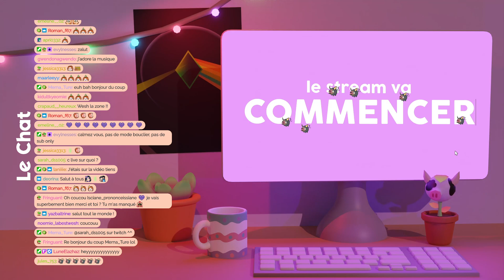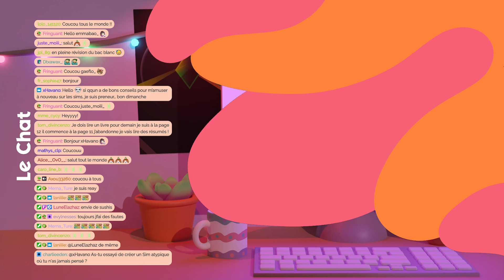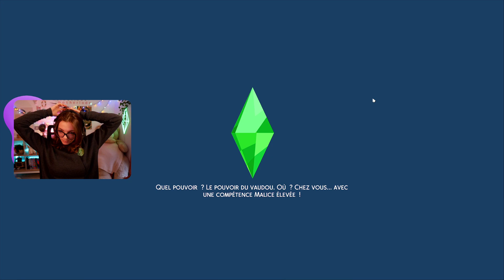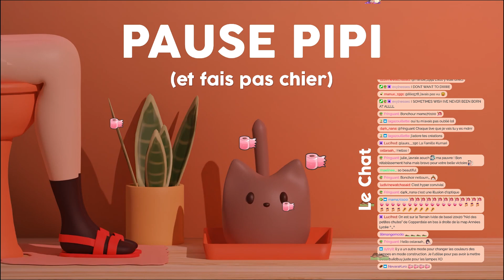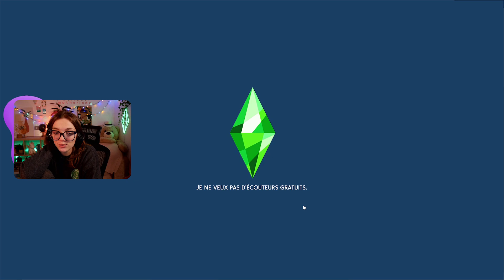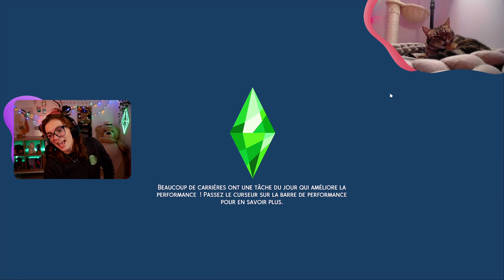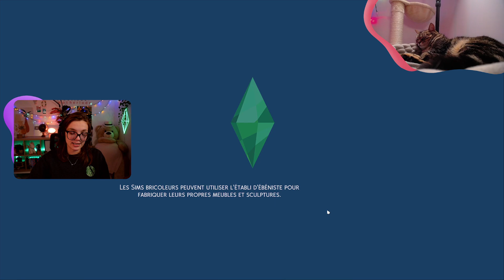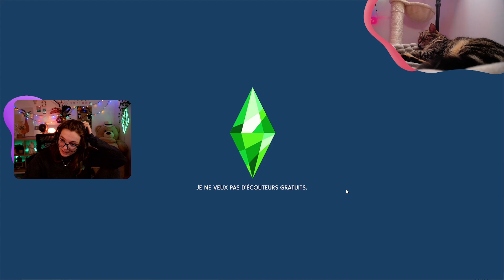C'est parti pour meubler une maison ! (15/01/2023)